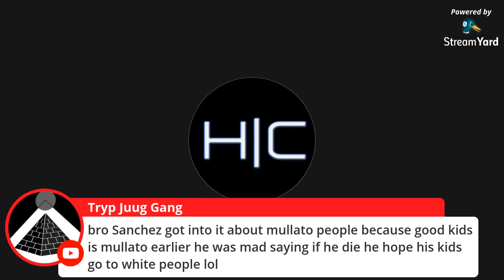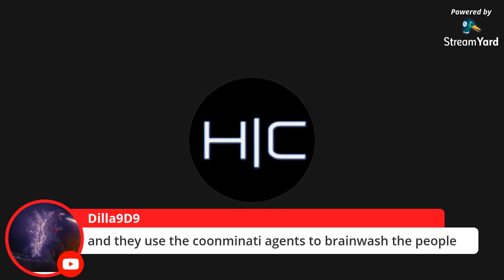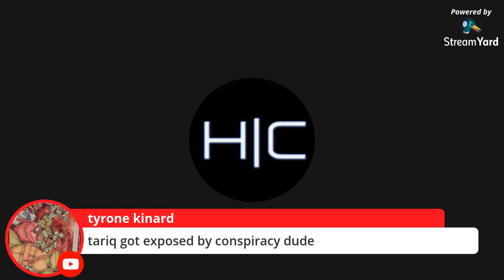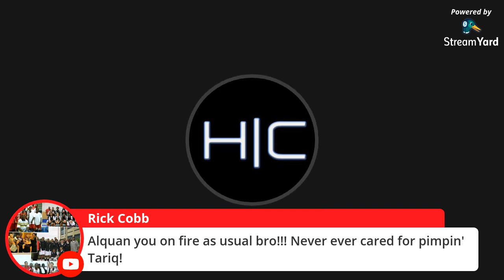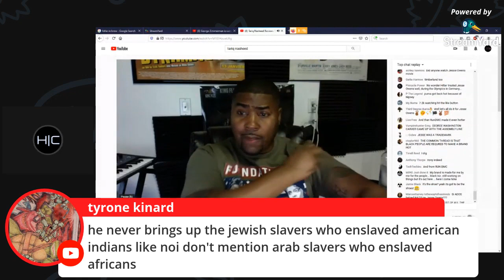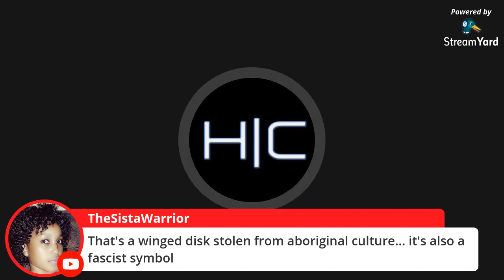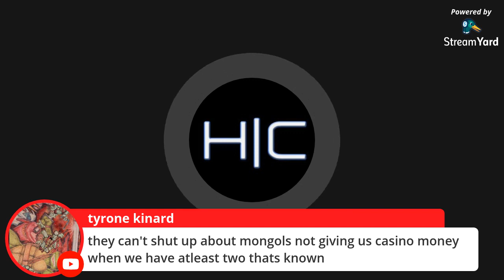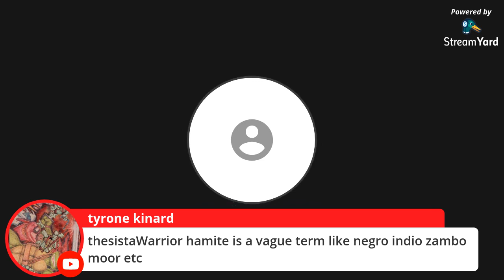Youtube AGENTS of Terror - Going too far!!!